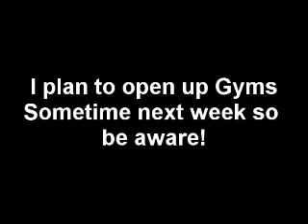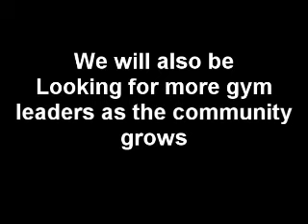Gym leader badges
We are still missing 1 gym leader lv 30-40, if interested PM me, Also in need of an electrizer, any pokemon is well accepted for donations, same with Items and TM's. Spread the word as we'll be adding more Gym leaders